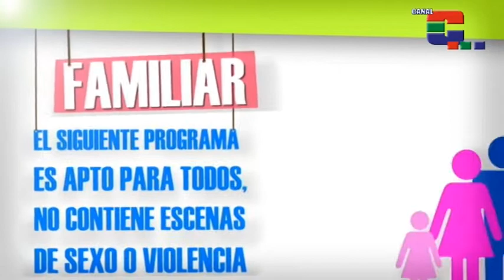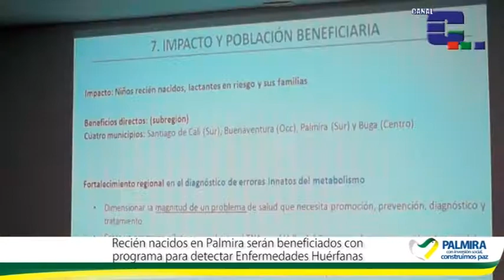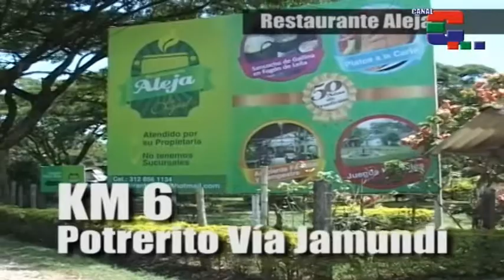Calidirecto Felix Calvo 12 Abril 2018